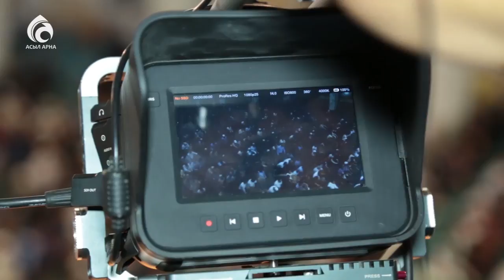Алматы орталық мешітіндегі айт намазы \ Ел ішінен \ Асыл арна